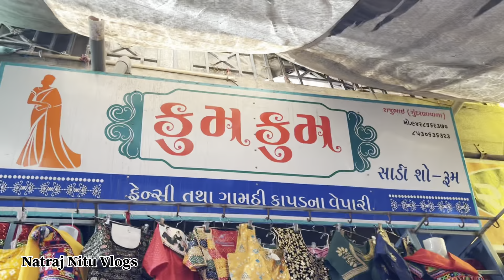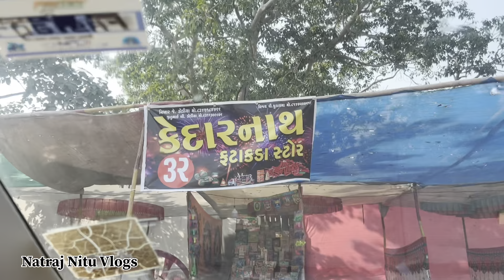ગિફ્ટ લીધી🎁|| દિવાળી ની ખરીદી || family Vlogs || Natraj Nitu Vlogs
જય માતાજી મિત્રો અમારી ચેનલમાં તમારું સ્વાગત છે. ​⁠​⁠

આ ચેનલમાં તમને દરરોજ Vlogs જોવા મળશે. આ
ચેનલ ની અંદર તમને

 tour vlogs

Travelling Vlogs

lifestyle vlogs

Family vlogs

Couple Vlogs

ઘરની બનાવટ ની વાનગી vlogs

જોવા મળશે.

video upload time :  સવારે ૮:૦૦
તો આપણી ચેનલ ને સપોર્ટ કરજો

તો આપણી ચેનલમાં પહેલીવાર આવ્યા હોય તો

અને આ બેલ દબાવવાનું ભૂલતા નહી હો

જય માતાજી સપોર્ટ કરવા બદલ 🙏

My channel 👇🏻